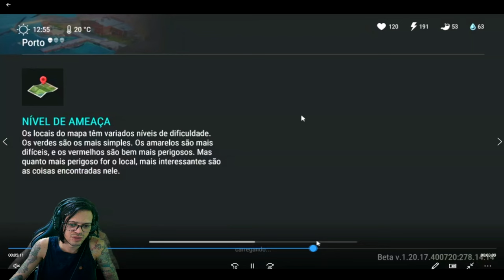●BUG NO LABORATÓRIO ATUALIZADO! MUDAR RECOMPENSAS DA EVA 👁 SECRETO!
▬▬▬▬▬▬▬▬▬▬▬ஜ۩۞۩ஜ▬▬▬▬▬▬▬▬▬▬▬▬▬

Deixe o Like - 00:00
SE INSCREVA E DEIXE O LIKE  - 12:00